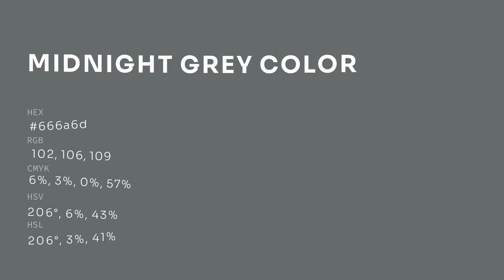Midnight Grey color 666a6d hex color - Grey color - Warm color 666a6d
What color is Midnight Grey ? 666a6d hex color - Grey color - Warm color 666a6d

Hex 666a6d Color Code is also known as Midnight Grey color.